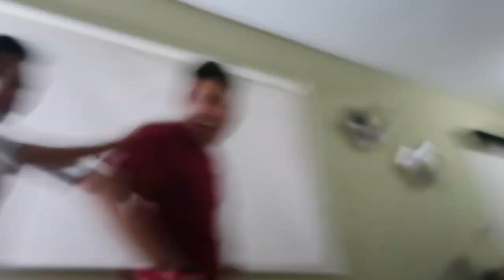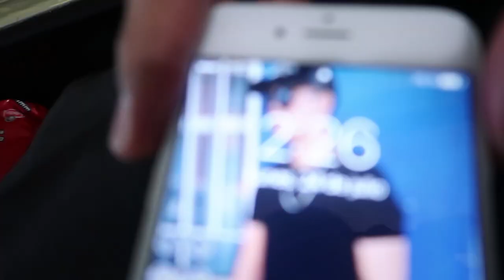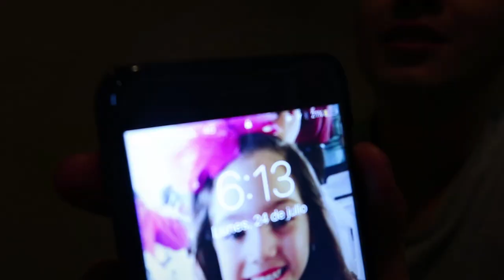PIJAMADA EXTREMA / Juan de Dios Pantoja